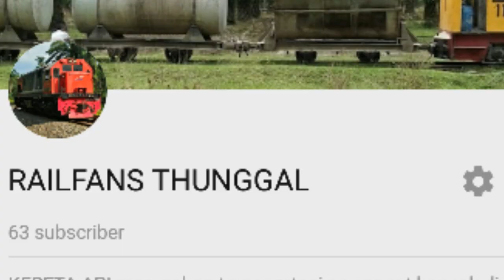Kereta api sribilah premium melintas di perbatasan deli serdang & serdang bedagai ( sungai ular )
Bila anda menyukai video ini tekan " LIKE "
Bila punya saran & kritik tulis di " KOMENTAR "